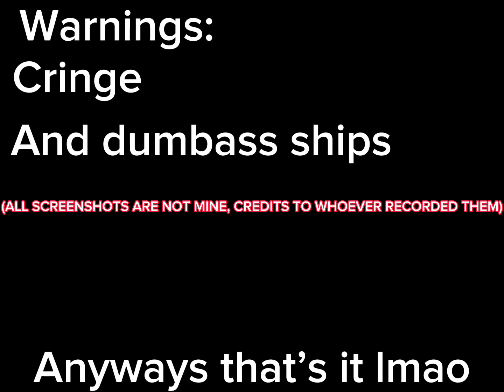Why do South Park fan girls EXIST?!😭😭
Welcome to the desc lmao